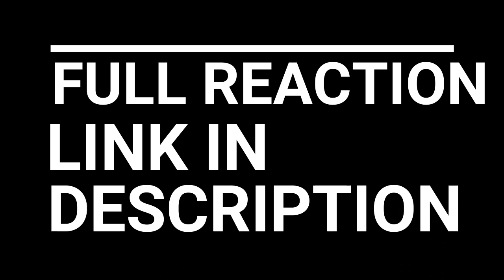VIKINGS SEASON 1 EPISODE 2 REACTION (LINK IN DESCRIPTION)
VIKINGS SEASON 1 EPISODE 2 WRATH OF THE NORTHMEN

As Ragnor prepares for his first journey into the unknown Western lands, the suspicion and paranoia of Earl Haraldson escalates.